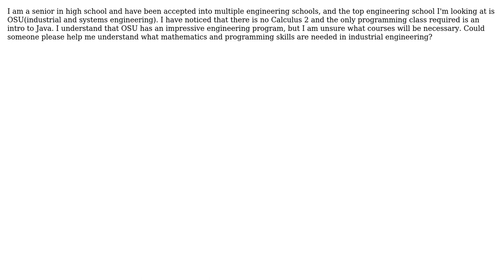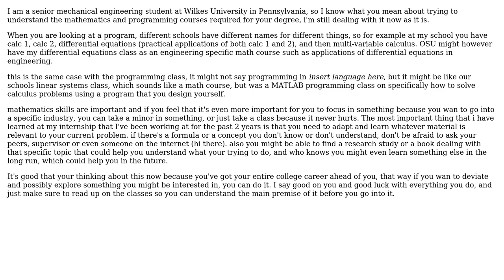Engineering: Industrial Engineering Program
With thanks & praise to God, and with thanks to the many people who have made this project possible! | Content (except music & images) licensed under CC BY-SA | Music | Images & others | With thanks to user Starky_95 user Jake Laughlin and the Stack Exchange Network Trademarks are property of their respective owners. You are responsible for your own actions.